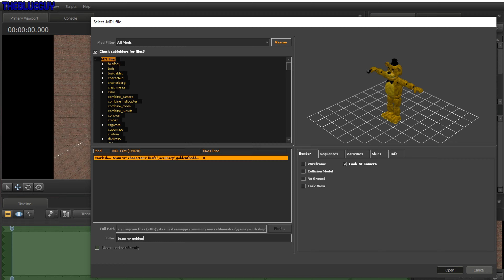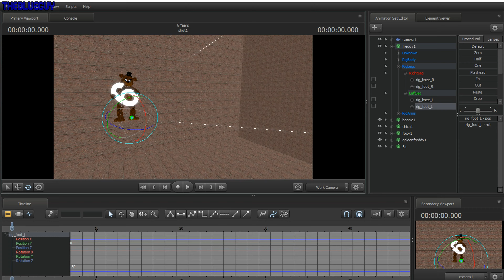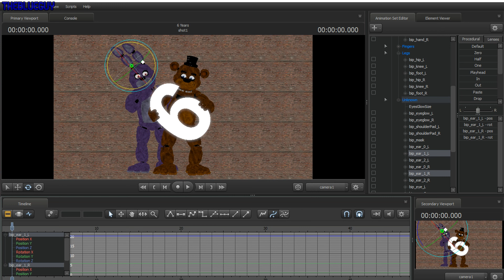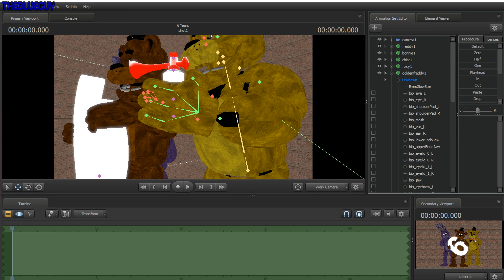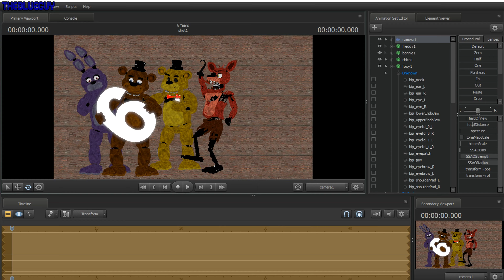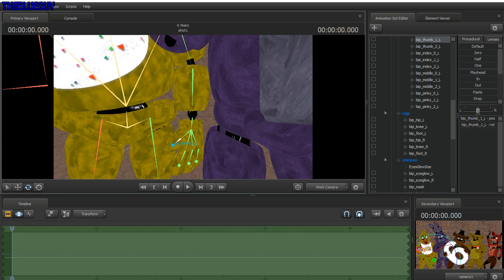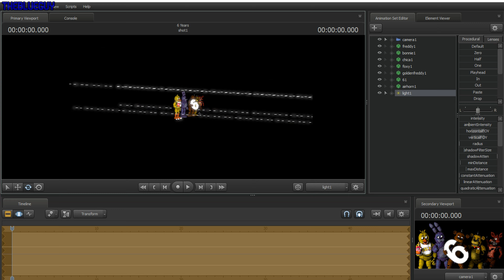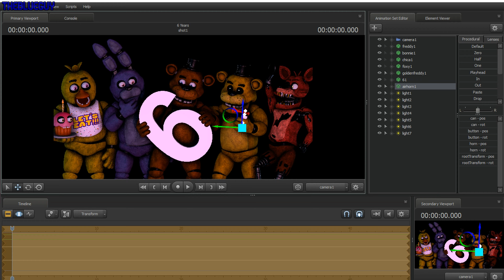[SFM FNAF Speedart] FNaF's 6th Anniversary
Oh jeez its been 6 years-